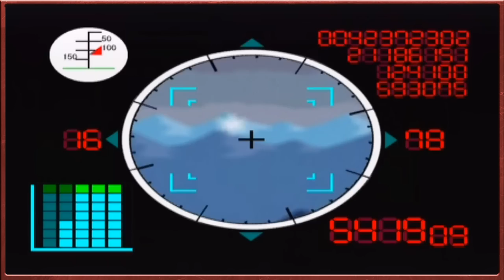Paper Mario: The Thousand-Year Door - Shooting To The Moon - Episode 65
Having finally found General White we attempt to wake him up in painstaking fashion in order to finally shoot to the moon, with an incredible military operation surrounding the launch we finally blast into outer space!

Landing safely on the moon and trying not to think of the lack of air we start to look around fighting off the residents until we finally find the domed cover of the X-naut base, our entry does not go unnoticed and the battle versus the X-nauts truly begins.